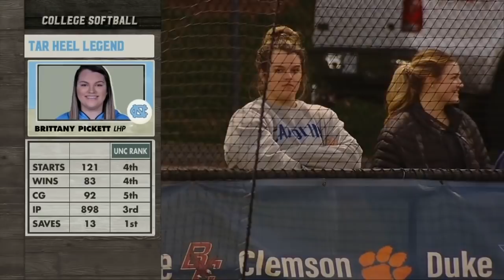Michigan vs North Carolina | Women Softball Mar 1,2022